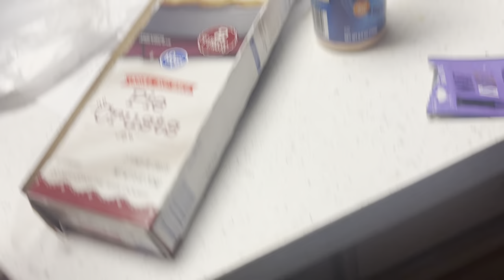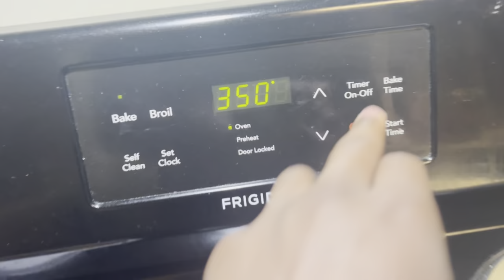Making The Chipotle Burrito At Home ……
Mane idk what to say learning a lot more.  hope you enjoy this video ‼️